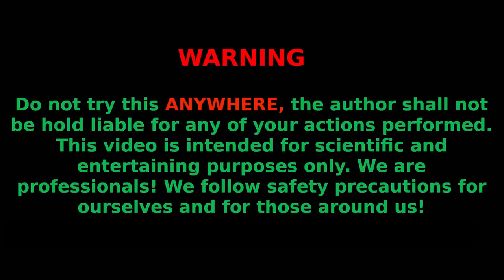EXPERIMENT: GAS TORCH vs FISH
Hello! What do you think, is it possible to cook fish if you do not have a gas stove,  oven or grill ? It turns out very easy to bake fish using a gas burner!
Salmon is completely baked and turned out very very very tasty!